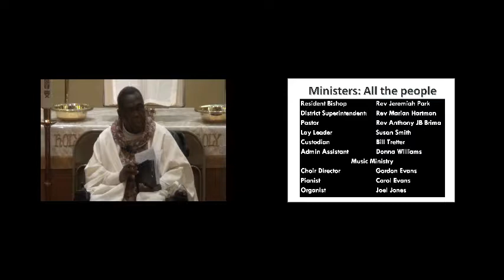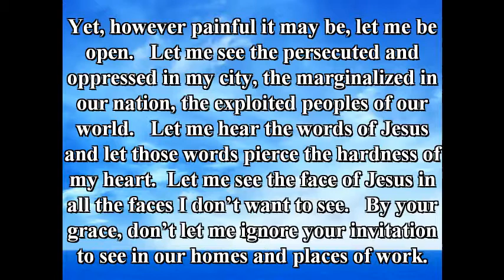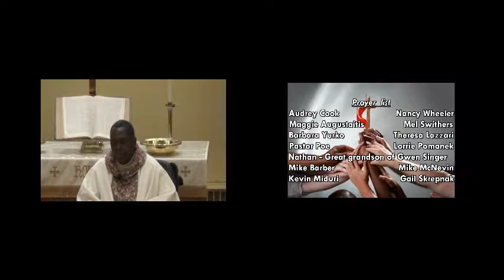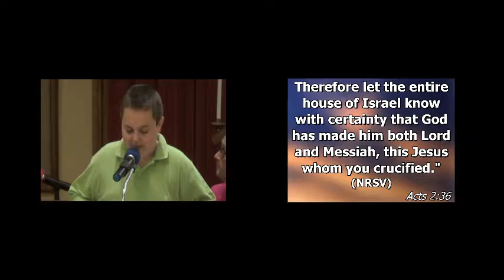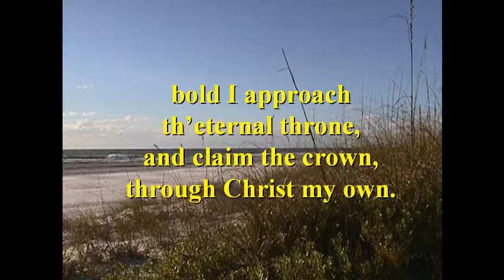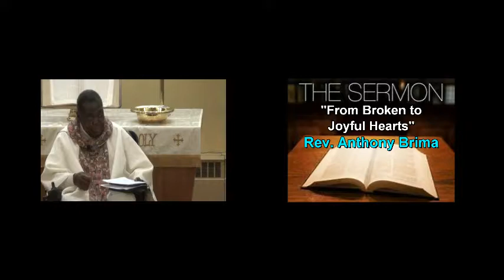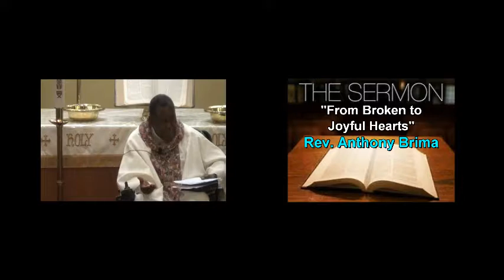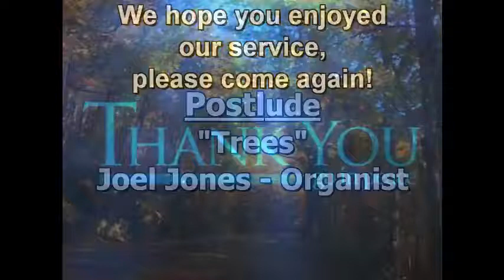Firwood Worship Service 4/30/2017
3rd Sunday of Easter